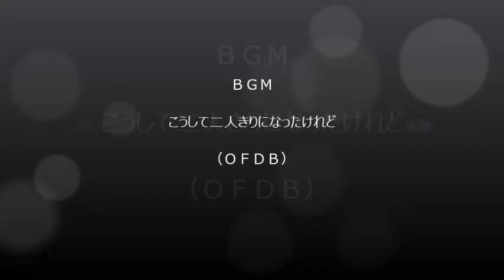25 1111 そばの収穫